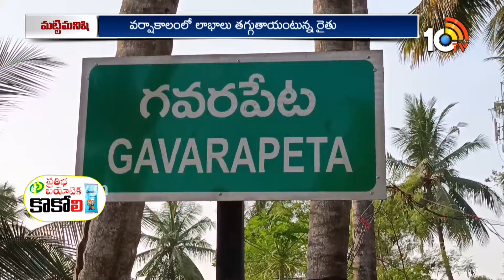Matti Manishi Full Episode | మట్టి మనిషి | Agriculture Tips | 07-07-2024 | 10TV Agri